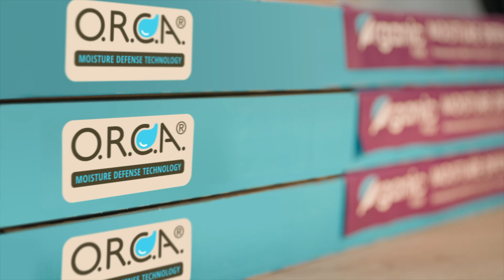O.R.C.A. technology protecting your floor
Our O.R.C.A. technology is here to protect your floor and delivers floor longevity.